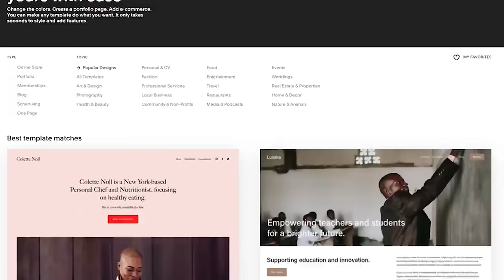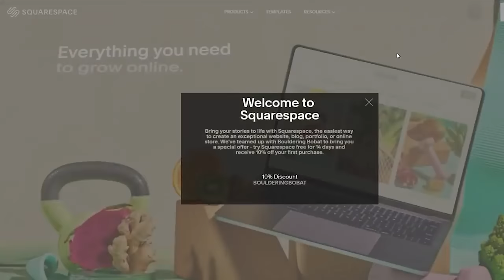This V11 Evilution 3D scanned replica was not as expected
Omar: @omarbobat
Tom: @pajama_tom
Joe: @joepartridge91
JP: @jeanpierrelupdag
Jake: @jakermason
B: @beidriksaan
Xian: @xiangoh_
Chris: @cluk_animations
Jon: jon_partridge